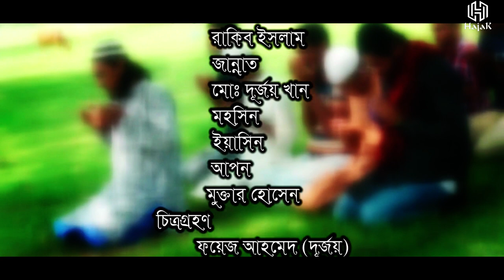বখাটে থেকে ঈমান্দার | Bokhate Theke Imandar | Islamic short film | HajaK Films LTD | Shopno Chowa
ইসলামি শর্টফিল্ম || বখাটে থেকে ঈমানদার || Bangla islamic shortfilm 2020 || Shopno chowa || HajaK Films LTD

শুরুতেই ইউটিউব কর্তৃপক্ষ কে জানাচ্ছি আন্তরিক অভিনন্দন ও অকৃত্তিম কৃতজ্ঞতা। কারণ এই বিশাল প্লাটফর্ম এ যদি ইউটিউব আমাদের মতো ক্ষুদ্র স্রষ্টাদের সুযোগ করে না দিতো তাহলে আমার আমাদের সংস্কৃতিকে বিশ্বরের দরবারে তুলে ধরার সুযোগ পেতাম না। এ কারণে ইউটিউব কর্তৃপক্ষের নিকট কৃতজ্ঞ।